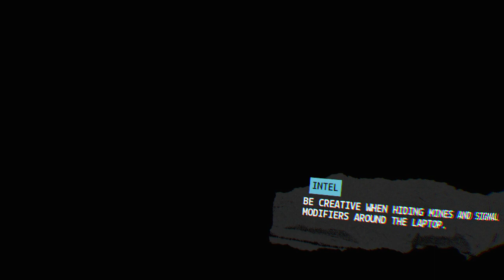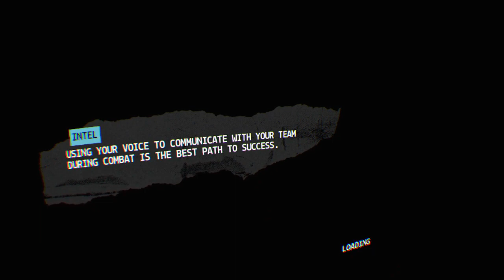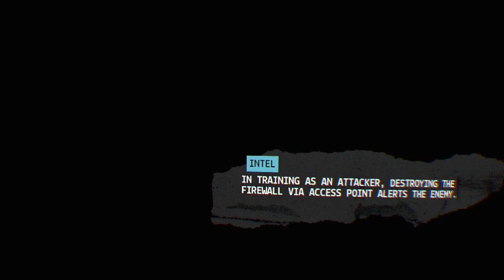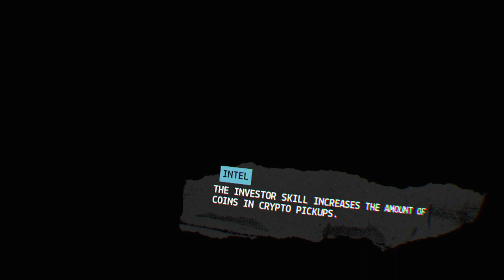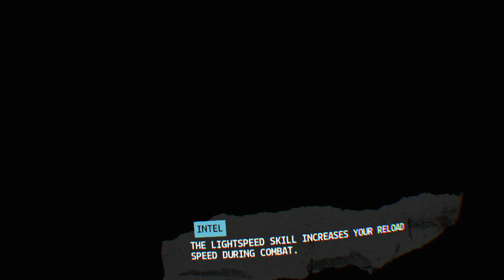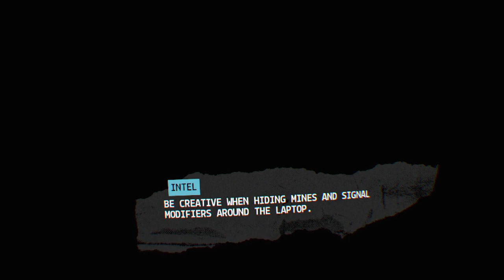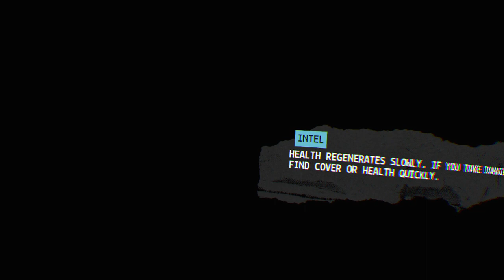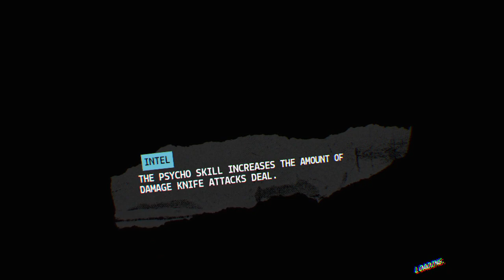Firewall Chat Test, Grinding to 40, Unlocking and using EMG Auto Shotgun!!! It's Awesome! (1:22:50)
Hardcore Gamer & PSVR Enthusiast offering tips, livestreams, and first looks as I search for Gems, Adventure, and Share my experiences.

This channel is all about PSVR. I'm here to have fun while supporting the latest on PSVR, Developers, and the amazing PSVR community.

All Games Played on PS4 Pro

Join our Communities on your PS4 to find others to play with and discuss and share everything PSVR!

PSVR Without Parole Gamecats

Gamertag VR